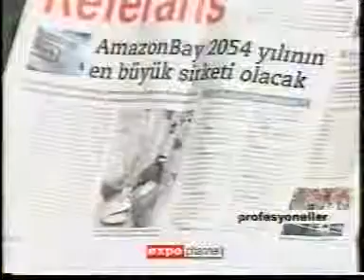Expo Channel - Profesyoneller - Erdal Balaban - 30.09.2004